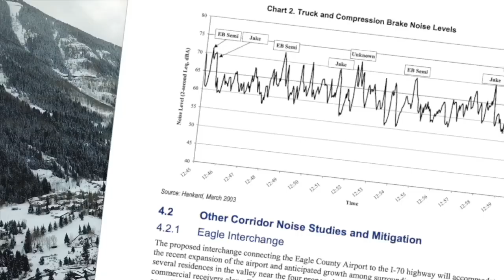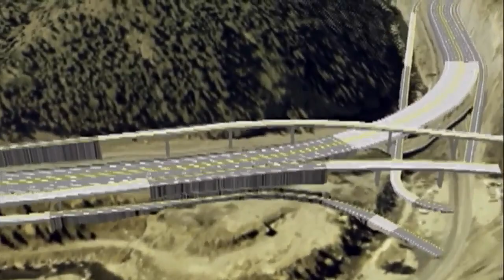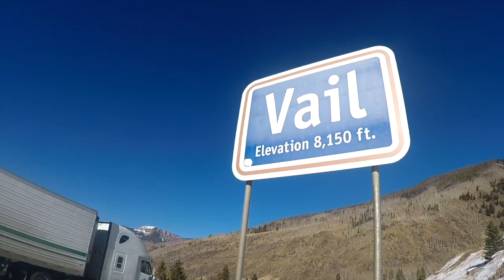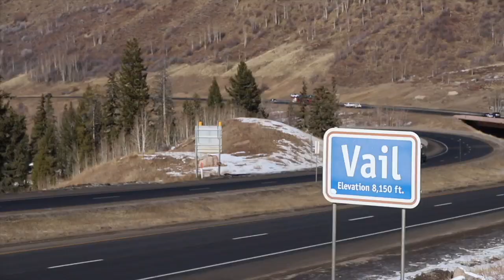Tunnel vision: The 'crazy' 9-mile hole through Vail Mountain that never happened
Talk to the locals in Vail, and you'll soon hear about the noise from Interstate 70, which runs right through the heart of the luxury resort town. We dig into the archives to look at one I-70 solution that never happened: A 9-mile tunnel through Vail Mountain.

As long-dead plans for infrastructure go, the 53-page, single-spaced document archived on the Vail town website makes for an interesting read.

But first, a warning — this might require a little imagination.

The document, authored in 2005 by the Colorado engineering firm Kracum Resources, outlines a fascinating, if not financially feasible, vision: A 9.3-mile tunnel through the heart of Vail Mountain, redirecting Interstate 70 from its existing path through the bustling Colorado ski community.

In a world where such a tunnel exists, I-70 — long a source of frustration for some locals, from highway noise to how it splits Vail in two parts, north and south — would be out of sight and sound, buried beneath Vail's sprawling ski area.

Drivers would either exit into Vail, or they'd bypass the town, coasting through the longest road tunnel in North America.

But the lengthy tunnel — and the other tunnels outlined in the Kracum document — never happened, grounded before the project ever began. That's not to say there was much of a chance they would happen, and even calling it a "plan" might be generous.

An I-70 tunnel of that magnitude, despite the curiosity it might have generated, would have been burdened by a steep cost and the prospect of years and years of construction.

But as ski season ramps up, and thousands of Coloradans and visitors flock to the mountains, it is curious to re-imagine what a drive to, and through, Vail would look like, and how driving nearly 10 miles through a tunnel — through a mountain — would feel.

"The damned mountain couldn't read"

You get in the car in Denver and drive west on I-70, the foothills coming up, the bowl-faced peak of Mount Evans in the distance, the highway rising past the red rocks of Morrison.

At Genesee Park, the roadway opens to the Rockies, a vista of snow-capped peaks. The highway bends through Evergreen and finds Clear Creek, hugging the rapids through Idaho Springs and Empire and Georgetown.

You see the first ski lift at Loveland Pass, where the slopes fall across the Continental Divide and the snow falls by the foot. For the next 1.7 miles — 8,941 feet, to be exact — you glide through an engineering marvel.

The Eisenhower Memorial Tunnel, the highest road tunnel in the world at an elevation of 11,155 feet, took five years to build, as workers toiled at altitude, stalled by a stubborn mass of Earth. One contractor on the project quit.

The tunnel spits I-70 into Summit County, and you dip through Silverthorne and Frisco. Past Copper Mountain, I-70 shifts back north, up Vail Pass. The pass, and then the town, were named after Charles Vail, who designed that section of roadway through the mountains in the 1930s.

I-70 descends into Vail and passes over Timber Creek, a few miles before town.

This is where that imagination might come in handy.

Instead of continuing into Vail, you decide to take the bypass. You don't exit; you stay on I-70, and the highway juts west, into a tunnel.

Inside, there is no end in sight, because the light at the end of the tunnel is 9.35 miles away — 49,400 feet, to be exact.

Of course, there are plenty of lights in the tunnel — it runs up an electric bill of about $10 million per year. You cruise along, deep below the snowpack and the pine forests and the ski lifts and the sun-soaked slopes.

You can breathe just fine, but only at a cost; the tunnel's ventilation system was just one costly complexity added to the multi-billion-dollar project.

When the highway hits daylight again, you are west of Vail, as if the town was never there.

"The bane of Vail's future"